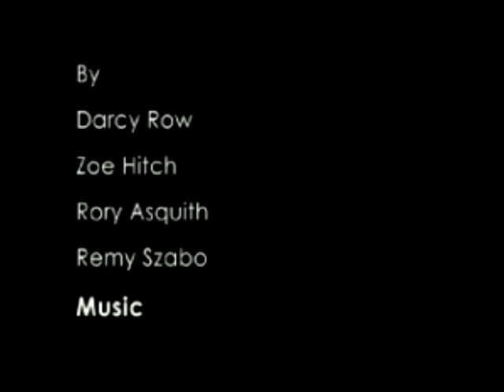Fear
My third media studies project. my excuss for it's, what you could call... crapness is because i wasn't directing it. i know, so arrogant. any each group was given a different emotion and this is how we conveyed fear